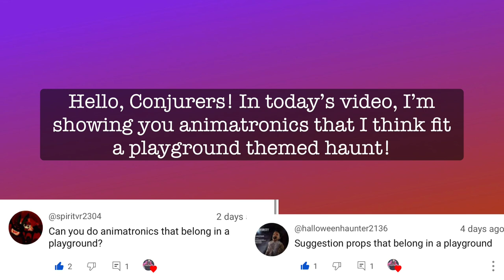Animatronics That Belong In A Playground | Conjure Maven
Hello, Conjurers! In today’s video, I’m showing you animatronics that fit a Playground Theme! These are all children animatronics that I think would be found playing in the local playground together. Johnny is taking up the swings and there’s only one free one left, but a ghost is occupying it. The others taking up the swings are Molly, Skelly and Rat Girl, but thankfully Skelly eventually left the swings and started playing tag with Froderick. Agony Ann wanted to play tag, too, but she was being held by her parents and can’t walk all that well. Kneeling Geist Girl is now also counting for tag, and now Samantha’s it. Mommy’s Favorite is trying to encourage Tire Swing Zombie Boy to get on the tire swing attached to the tree, but Betty is threatening her. Meanwhile, Zombie Swing Girl is left alone in the corner since no one wants to play with her. There’s my story on why they are all at the playground! 😂